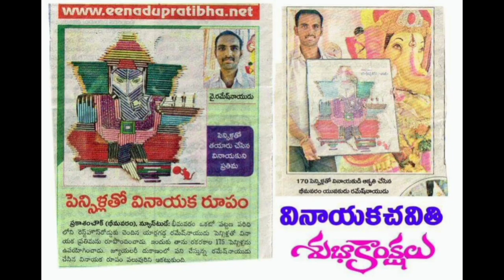A Request To CM Sir On The Occasion Of Vinayaka Chaturthi/Godavari Dosth/Y.R.N